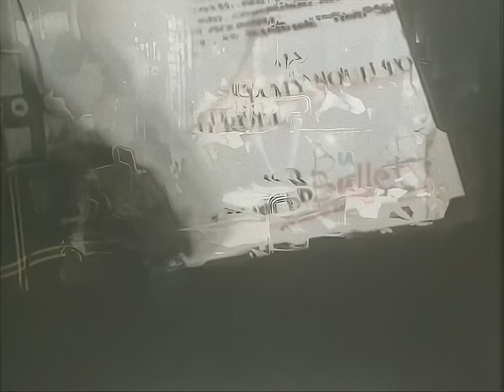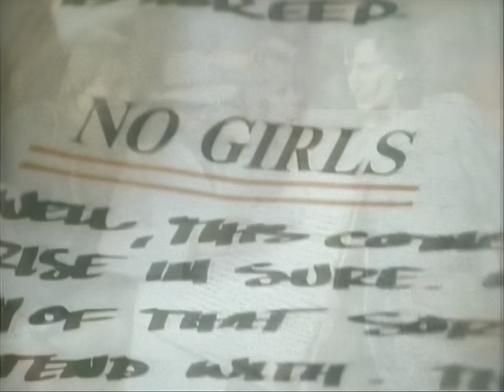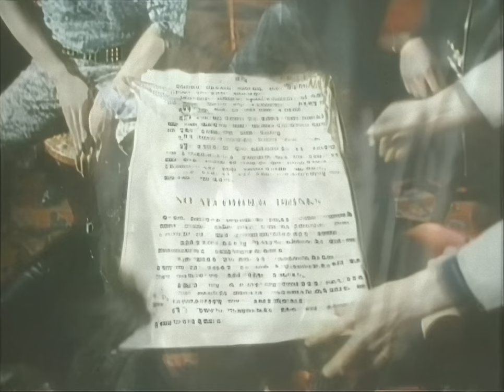Bullet - I Sold My Soul to Rock 'n' Roll (1983) (HD 60fps)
Artista: Bullet
Álbum: No Mercy
Fecha de lanzamiento: 1983

Fitty Wienhold: Bass, Vocals (backing)
Mike Lichtenberg: Drums
Jürgen Graf: Guitars
Klaus Thiel: Vocals, Guitars

 - Recorded at Dierks Studios II, Stommeln (Pulheim), West Germany.
- Mixed at Dierks Studios I, Stommeln (Pulheim), West Germany.
- Mastered at Masterdisk, Peekskill, New York.